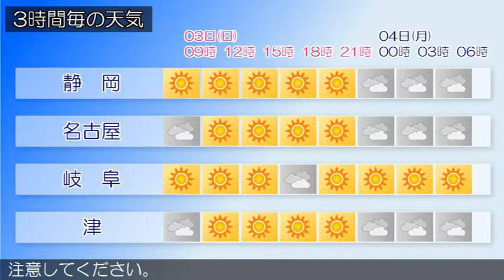2017/12/03 東海地方の天気予報 朝